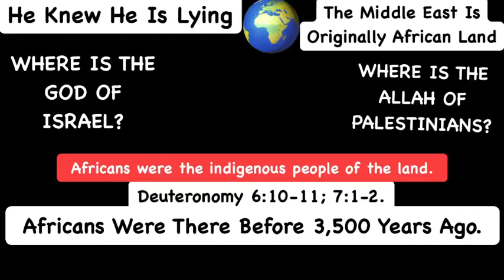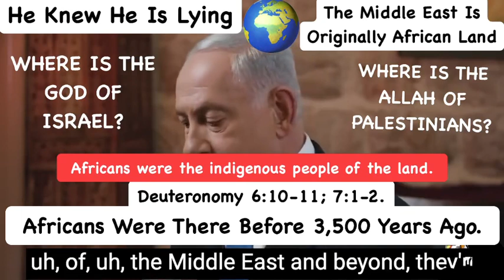THE MIDDLE EAST IS AFRICAN LAND…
THE MIDDLE EAST JUST LIKE SOUTH AFRICA IS AFRICAN LAND…

Palestinians & Jews are strangers in African land a.k.a the Middle East .

👉🏿 In this video, Benjamin Netanyahu the Prime Minister of Israel again proved… See more that the Bible Israel to be a fallacy or a fiction state. They(the Arabs & Europeans) attacked us, killed us, took our land and renamed it Middle East. Yeah, Middle East of what? Where is middle west, middle north and middle south? It’s just as they claim part of South Africa and America till date. Before that his 3,500 years who were occupying the land or nobody and the Jews just descended from the cloud to occupy it?